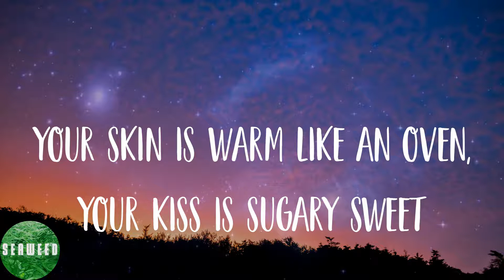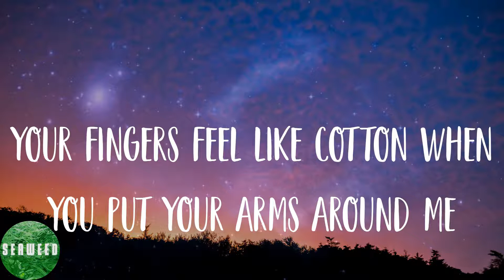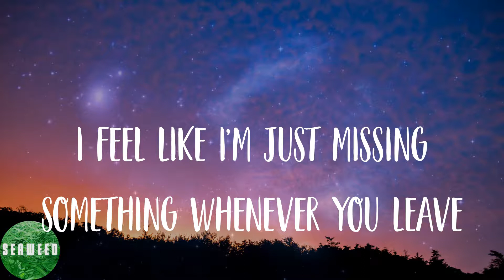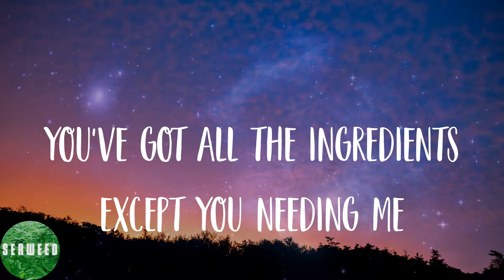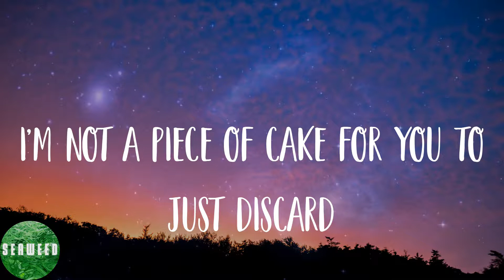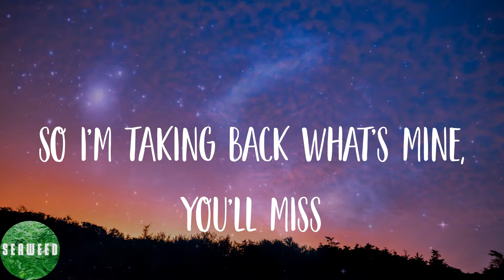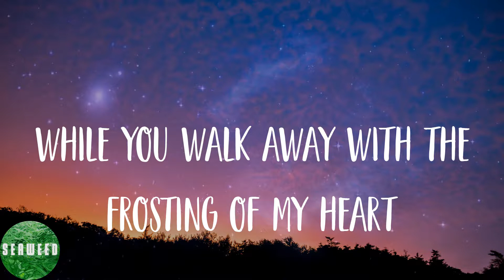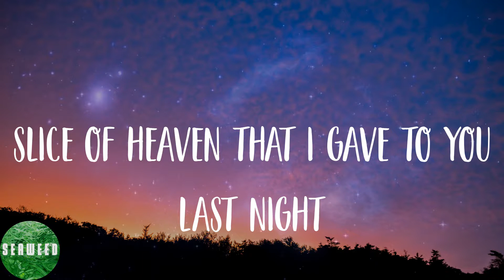Melanie Martinez - Cake (Lyrics)